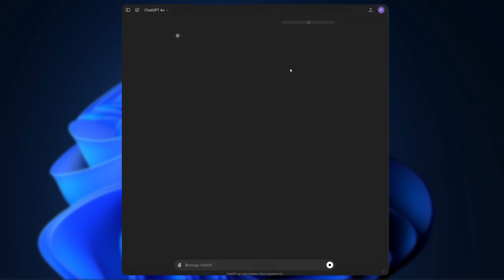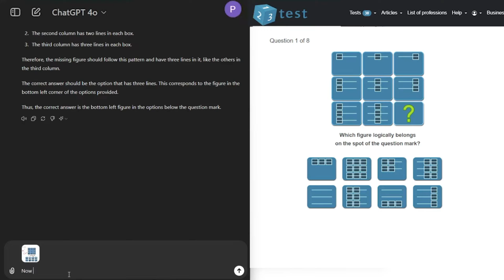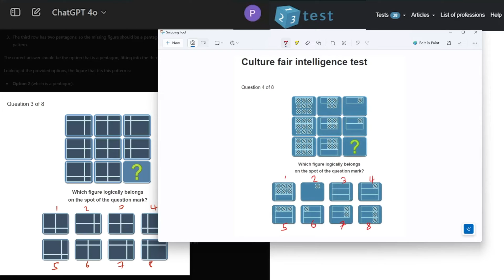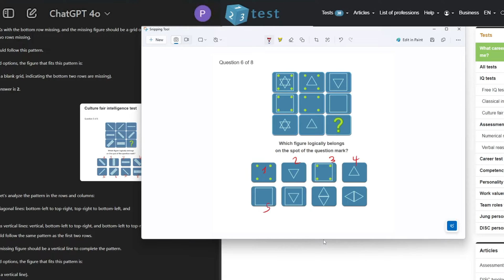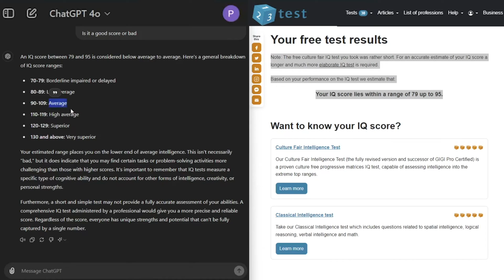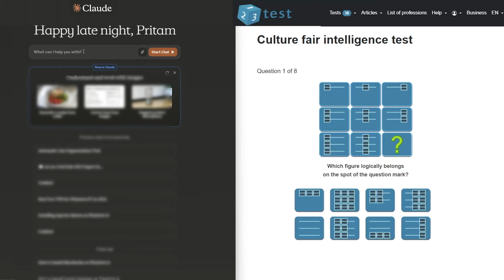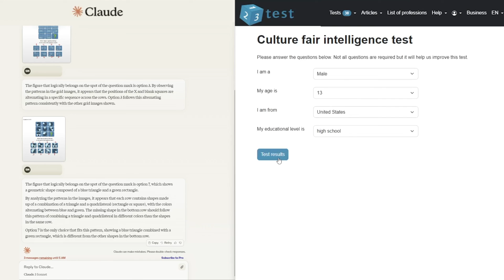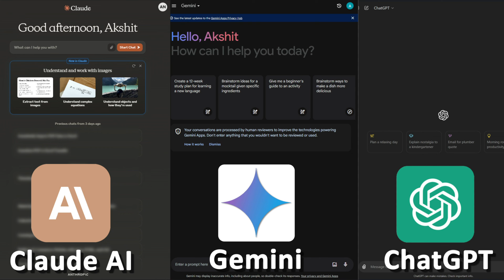GPT4o vs Gemini vs Claude - IQ Test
In this video, we put three of the most advanced AI systems to the test: Gemini Advance, GPT-4, and Claude. We challenge them with a series of IQ tests to determine which one comes out on top. Get ready for an epic battle of artificial intelligence!

📌Timestamps📌
00:00 - Introduction
00:22 - IQ Test of ChatGPT-4o
06:34 - IQ Test of Google Gemini
07:25 - IQ Test of Claude AI
10:00 - Summary of Comparison of ChatGPT-4o, Google Gemini, and Claude AI
10:48 - Conclusion